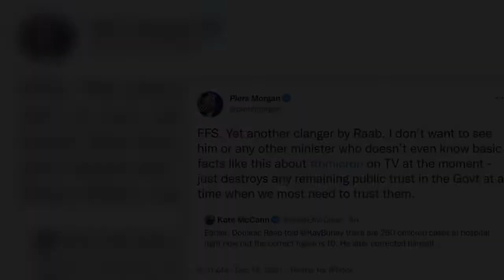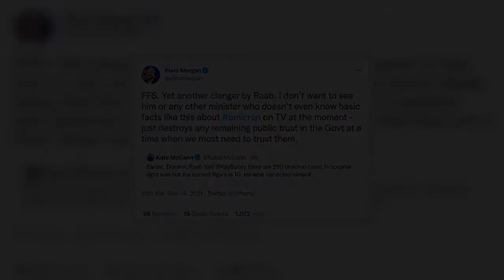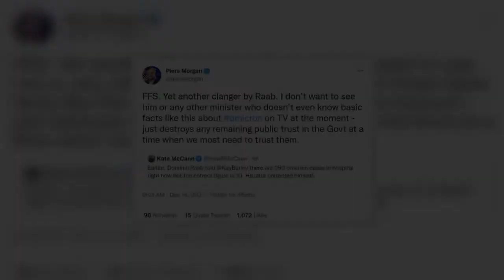Dominic Raab's Omicron 'clanger' blasted by Piers Morgan 'I don’t want to see him!'